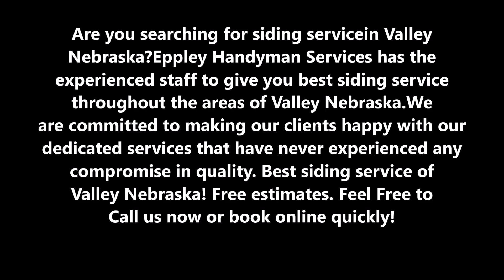Best Siding Service in Valley NE | Eppley Handyman Services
Are you searching for siding service in Valley NE?Eppley Handyman Services has the experienced staff to give you best siding service throughout the areas of Valley NE.  We are committed to making our clients happy with our dedicated services that have never experienced any compromise in quality. Best siding service of Valley! Free estimates.

SIDING SERVICE VALLEY

Every homeowner has a vast list of upkeep responsibilities when it comes to their home. Aside from the functional items, keeping up the appearance of the exterior is also important. This requires repainting every five years or pressure washing the brick or a number of other tedious but necessary actions. When thinking of home improvements, taking future maintenance into consideration, it is no wonder so many Valley homeowners are flocking to having siding installed. Eppley Handyman Services is providing siding service.

Siding service offers your home a fresh new face. It is installed on the exterior walls of your house and gives you a versatile array of décor options that will make your home look newly built. Furthermore, it requires significantly less upkeep, eliminating the need for constant repainting or other laborious tasks. When it comes to quality siding, your exterior home improvement experts at Eppley Handyman Services what you need.

EPPLEY HANDYMAN SERVICES OFFERS THE FOLLOWING SIDING SERVICE FOR OUR VALUED CUSTOMERS
●  Vinyl siding: It is long lasting, durable, inexpensive and easy to maintain. It also comes in a variety of grains, thicknesses, and colors making vinyl siding a practical choice for many homeowners in Valley. Vinyl siding is a great choice for homeowners who want to improve the look of the exterior of their home without having to deal with constantly repainting the exterior of their homes. Not having to repaint your home can save you a lot of money in exterior home maintenance costs. Plus, the energy efficient properties of vinyl siding make it easier for your home to retain a comfortable temperature, saving on your heating and cooling bills.
● Fibre Cement Siding
● Composite Wood Siding

● Commercial
● Residential

● Siding service checklist
● Siding services Valley
● Siding service tips
● Siding companies near me Valley
● Siding service cost

BEST SIDING SERVICE COMPANY OF VALLEY NEBRASKA

SERVICES:
• Handyman Services
• Painting
• Drywall Repair
• Doors and Windows Repair Replacement
• House Renovation
• Bathroom Remodeling
• Kitchen Remodeling
• Sink Installation
• Cabinet Installation
• Concrete / Masonry
• Junk Removal